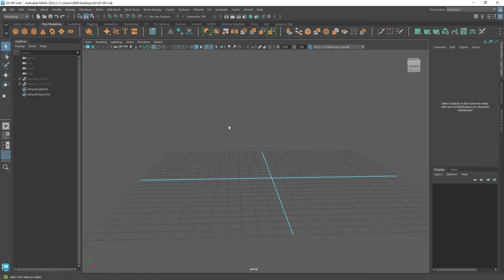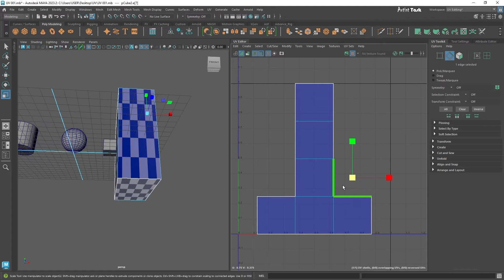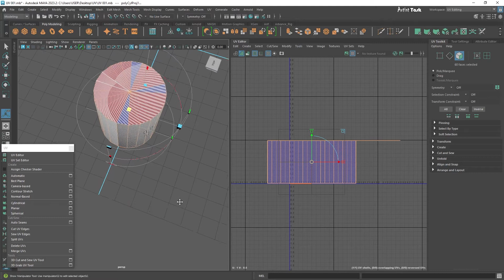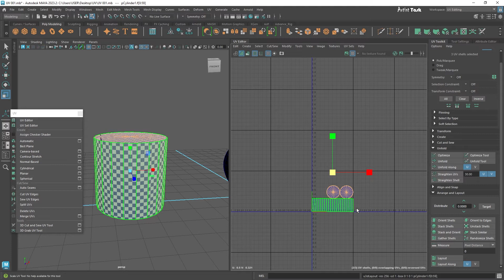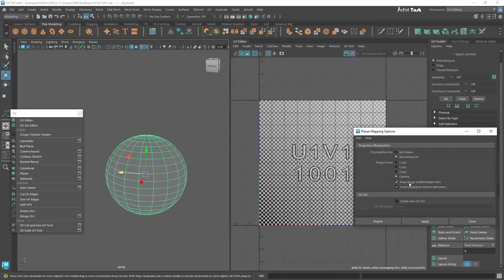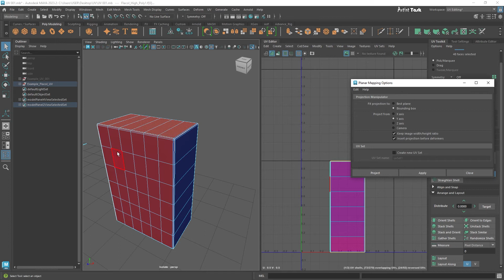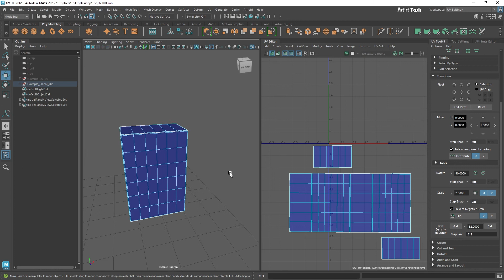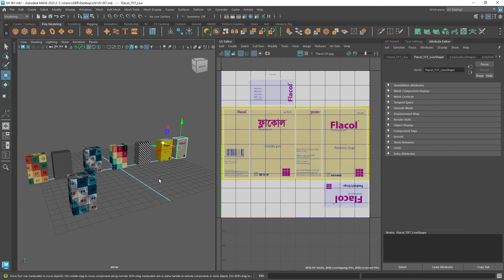Maya Beginner UV Unwrapping/UV MappingTutorial | UV tutorial in bangla | UV details in Maya software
Timecodes
0:00 - UV_Details_realLife_Example
6:13 - UV WorkSpace details
20:41 - UV  all Methods and tools details
43:24 - UV unwrap Flacol BoxModel
1:03:11 - Material/texture apply
1:06:35 - Outtro By Arif Ahmed

What is UV ?
why we are using UV ?
Is there any Meaning about UV ?
Maya Beginner UV Unwrapping
UV Workspace Details
Live UV Unwrapping

Video Title - Maya Beginner UV Unwrapping/UV MappingTutorial | UV tutorial in bangla | UV details in Maya software

Our Others Video Here -

Video Title - How To Use Sweep Mesh Tools in Maya ? How to color the curve ? 3d modeling Tutorial in bangla |2022

Video Title - How To Use Nurbs and Surface modeling Tools in Maya Curves 3d modeling Tutorial in Bangla 2022

Video Title - How To Use Curves Tools in Maya? Part  02 | Curves Modify Tool !3d modeling Tutorial in Bangla 2022

Video Title - 3D Animation Pipeline in Bangla ! Must watch before entering the 3D world! CG pipeline! 3d info 2021

Video Title - How to use Booleans, Zremesher, Symmetry, Script Editor !! 2021 Maya Basic Class 11!Bangla Tutorial

Video Title - How to make 3d modeling Library , Maya Advanced Tools Used ! 2021 Maya Class 10 !Bangla Tutorial

Video Title - How to Customize Maya Shelf, Maya Advanced Tools Part-02! 2021 Maya Basic Class 09! Bangla Tutorial

Please Spend more and more time become an Great 3d Artist .
আর্টিস্ট টাস্ক
বাংলার 3D আর্টিস্ট চ্যানেল